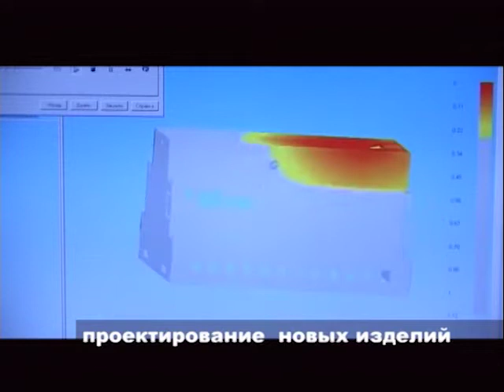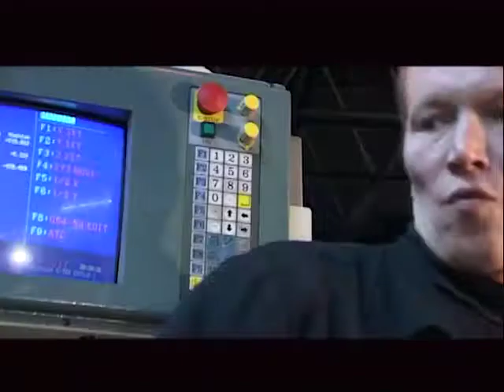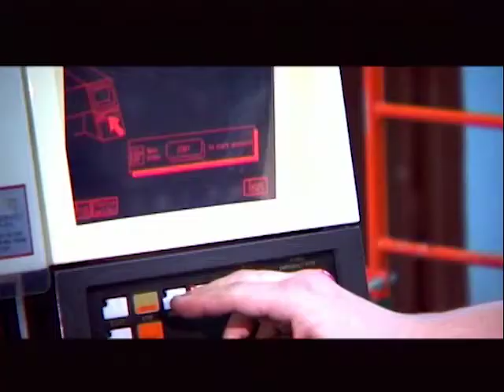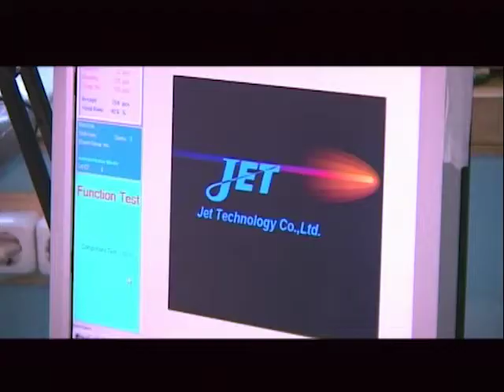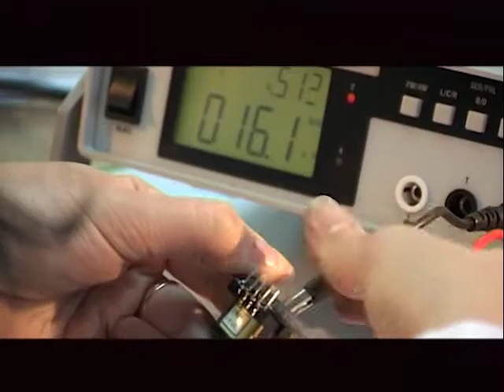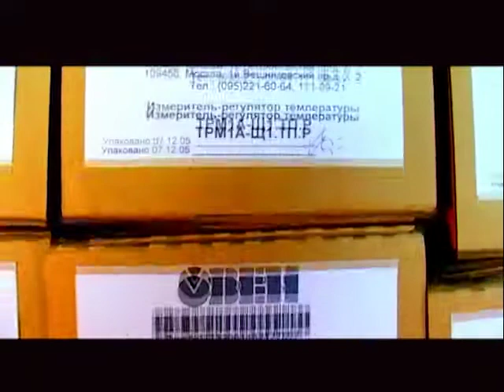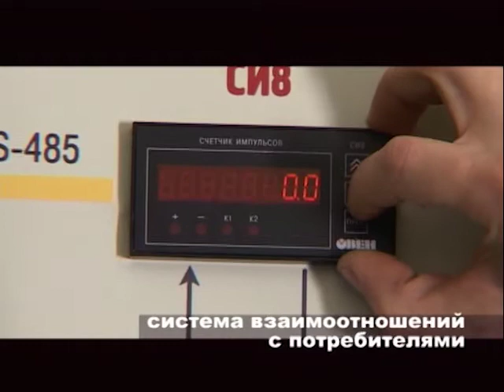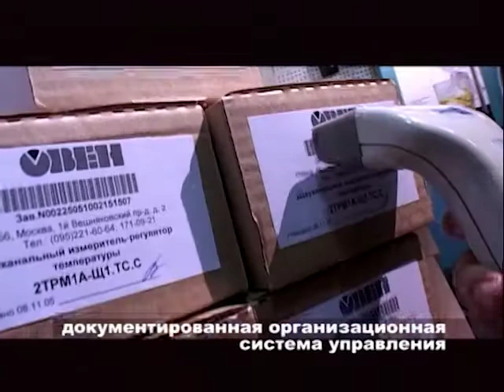ZAVOD SD youtube